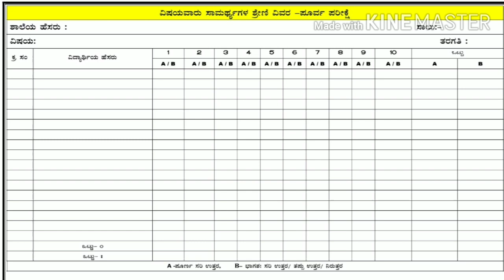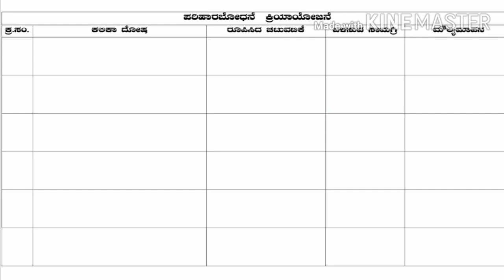VIDYAGAMA NEW EDUCATIONAL PROGRAMME OF KARNATAKA GOVERNMENT.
Vidyagama new educational programme of karnataka government, vidyagama formats, vidyagama bridge course, vidyagama action plan for remedial teaching.